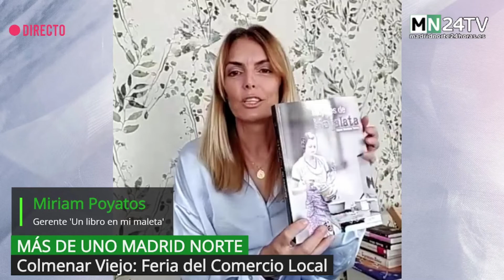Feria del Comercio Local en Colmenar Viejo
De cara al fin de semana traemos tres planes: La Feria del Comercio Local de Colmenar Viejo,